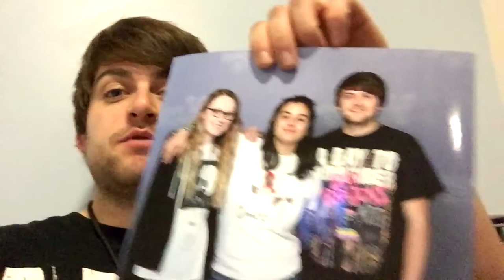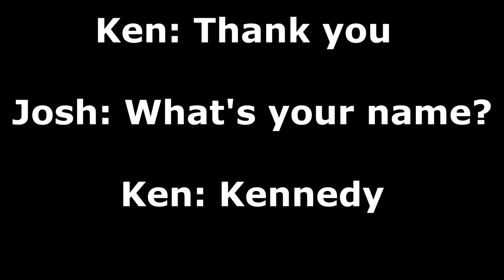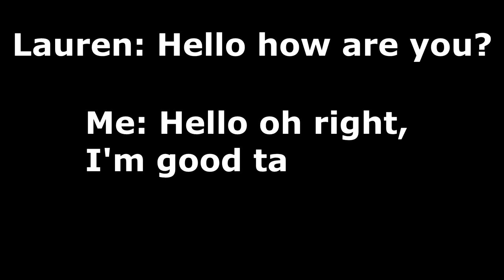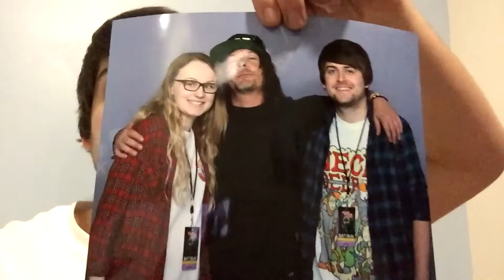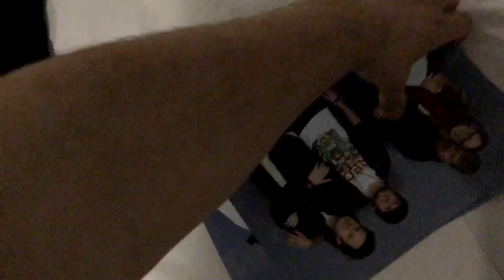Walker Stalker London 2017 Vlog!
I MET DARYL, NEGAN, MAGGIE, EUGENE, TARA AND ABRAHAM! In this video I show you all the pics we had with the actors, I recorded us talking to them as well!! Also showing you around the place to show you what it is like!! One of the best weekends ever going to the convention seeing everyone in the show doing panels and meeting them having banter and having photos!